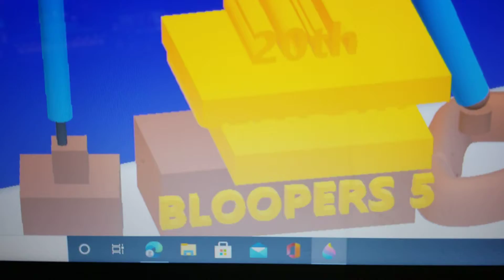TCF BLOOPERS 5 AIDAN INTRO